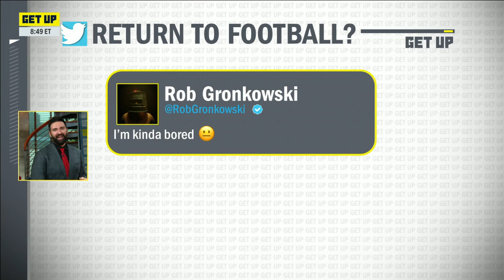Woody Claus is gifting Rob Gronkowski to Tom Brady 🎅🎁 | Get Up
On the segment "Woody Claus," Damien Woody gives Tom Brady a special gift.